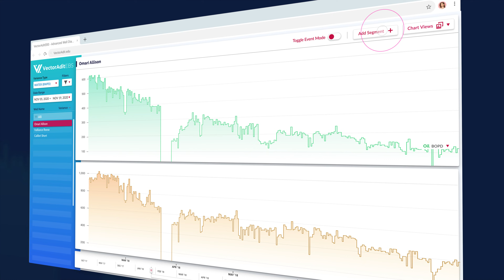VectorAditEBS - Desktop App - UI UX Animation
UI,  UX, and animation by me.

VectorAditEBS Promo